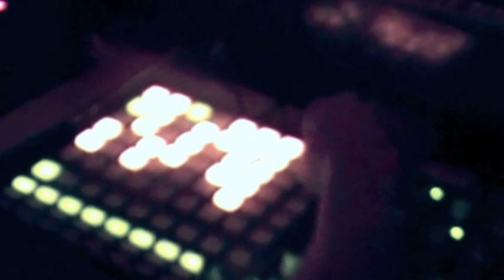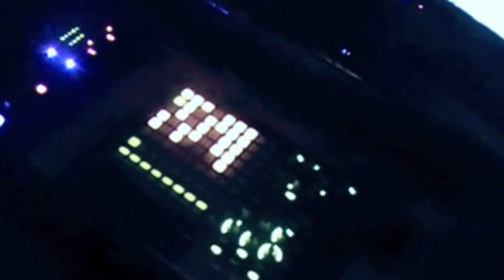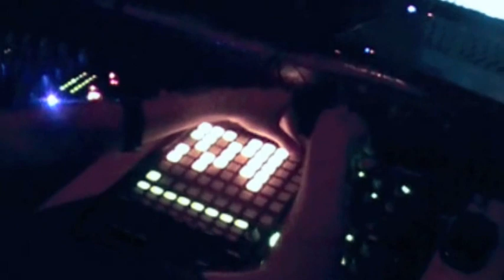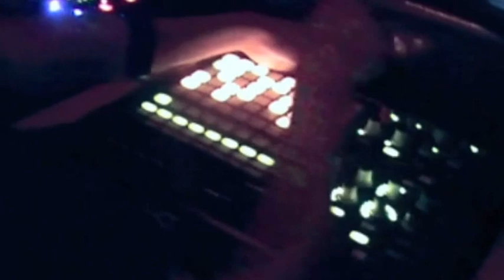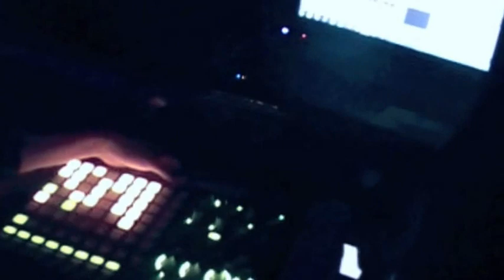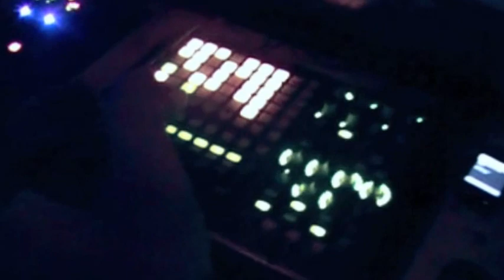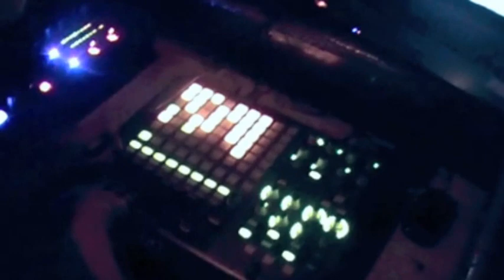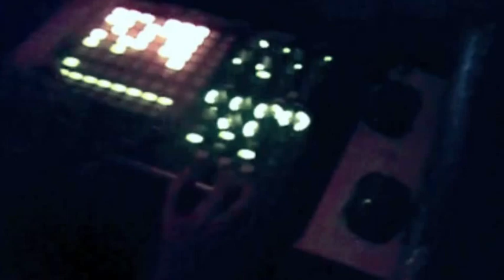Àvis Live @ Jet Lounge 'n APC40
Just warming up before the musicians play at this venue. Picked up an APC40 and it's really fun to use! Added some effects to the empty buttons like beat repeat, reverb, eq stuff, my penis.

Disposition and the Pop Tec remix are my little creations.

Both variations of Ghosts n Stuff are deadmau5 n rob swire.